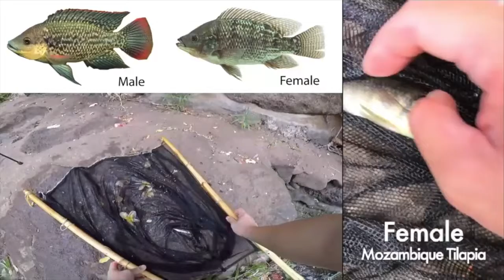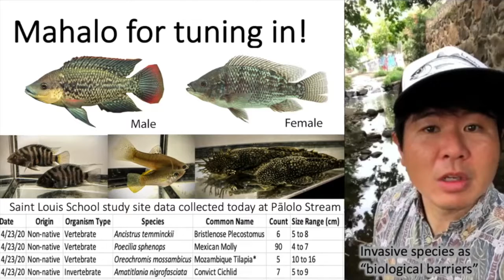Nā Wai ‘Ekolu Virtual Field Trip (Lesson 3) to Saint Louis School Site, in Pālolo Stream.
Uncle Cory visits the Saint Louis School study site to share stream biodiversity data collected from Pālolo Stream. This video was created for schools participating in our program that had to cancel their in-class and field lessons during the cover 19 pandemic. The video is intended for viewing after going through other online place-based curriculum developed by ‘Iolani School.

‘o‘opu images on title page drawn by Joey Latsha Gamboa